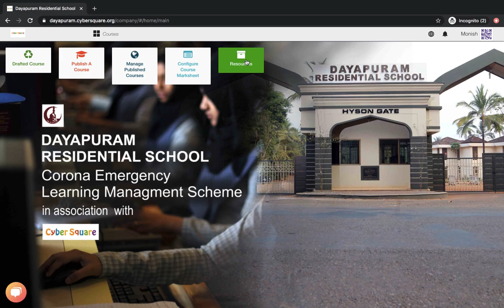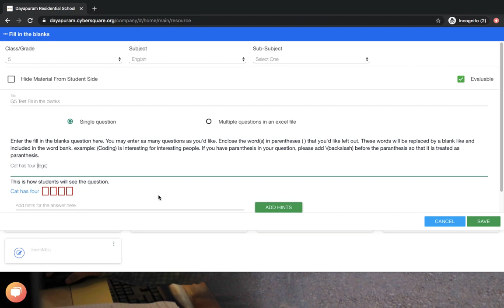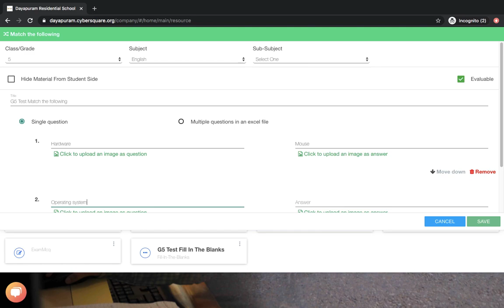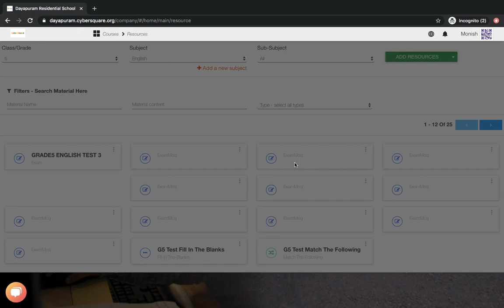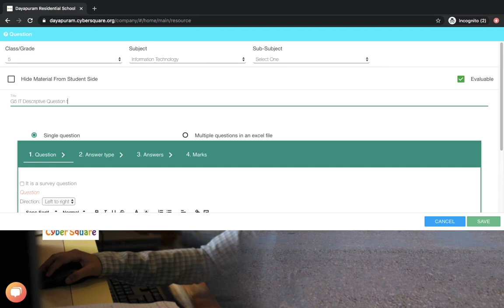Add resource to 99lms - Fill in the blanks - match the following - descriptive question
Follow these steps to know how to add resources to 99lms.

Step 1: Login into your LMS account and click Courses.
Step 2: Click Resources to add a resource.
Step 3: Select grade, subject, and type of resource as Fill in the blanks.
Step 4: Add title and question.
Step 5: Add a question and add marks.
Step 6: Click Save.
Step 7: In the case of Match the following Question, Select the type of resource to Match the following.
Step 8: Add title, question, marks, and options.
Step 9: Click Save.
Step 10: For descriptive questions, select the type of resource as Question.
Step 11: Add title, question, and marks, then select the answer fields.
Step 12: Click Save.